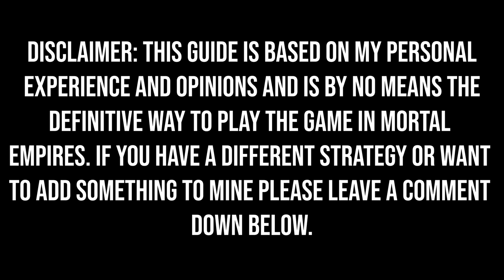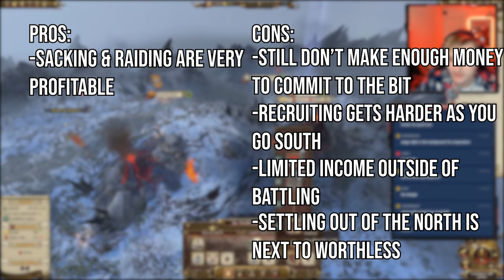How to Play The Norsca Campaign | Total War: Warhammer 2